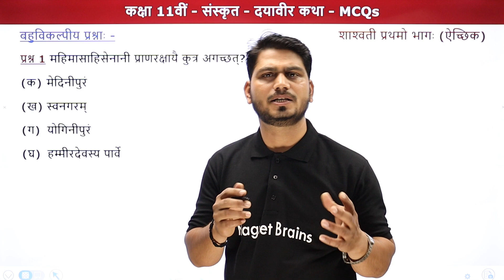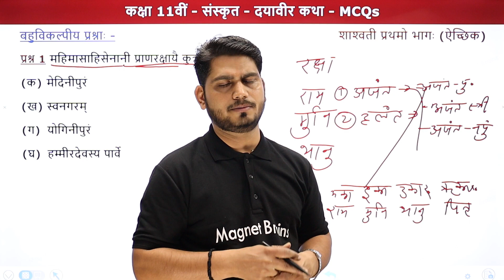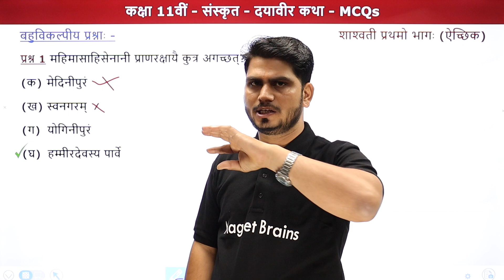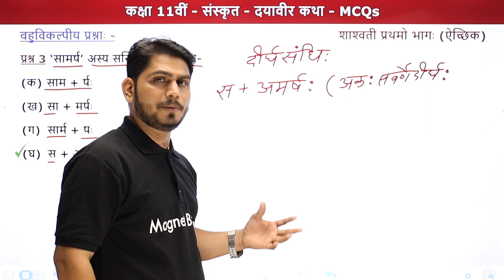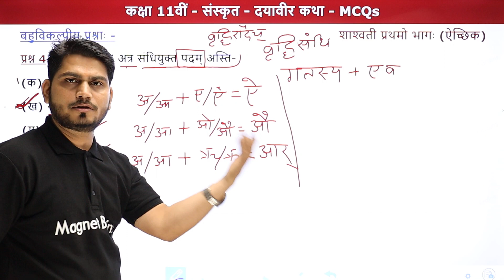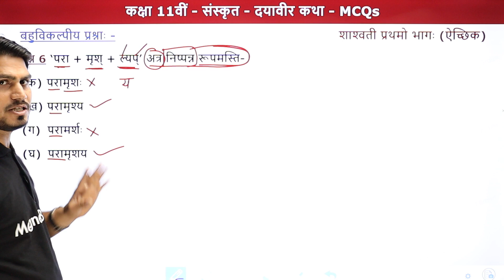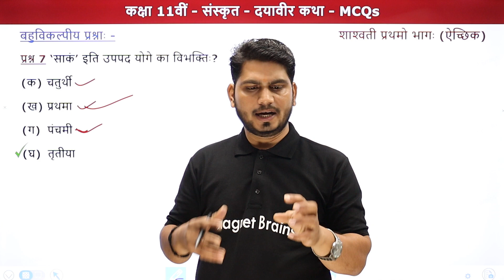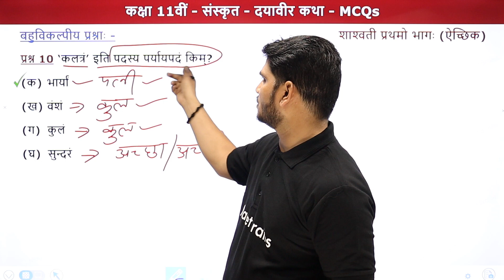Dayaaveer Katha (दयावीर कथा)- Multiple Choice Questions | Class 11 Sanskrit Chapter 8 | CBSE 2024-25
✔️ Class: 11th
✔️ Subject: Sanskrit
✔️ Chapter: Dayaaveer Katha (Chapter 8)
✔️ Topic Name: Dayaaveer Katha (दयावीर कथा) - Multiple Choice Questions
✔️ Topics Covered In This Video (By Pankaj Sir): This video covers the  Multiple Choice Questions of Chapter 8 Dayaaveer Katha, from the book Shashwati of Class 11 Sanskrit. Learn from Pankaj Tiwari Sir, our qualified educator, as he takes you through a detailed explanation of chapter 8 of the Book Shashwati. Tune into this insightful video and ace your next assessment with confidence!
00:00 इंट्रोडक्शन: बहु विकल्पीय प्रश्न /Introduction: Multiple Choice Questions
01:06 प्रश्न 1 - प्रश्न 5:  Multiple Choice Questions
          प्रश्न 1  - महिमासाहिसेनानी प्राणरक्षायै कुत्र अगच्छत् ?
39:02 प्रश्न 6 - प्रश्न 10: Multiple Choice Questions
          प्रश्न 6 - 'परा + मृश् + ल्यप्' अत्र निप्पन्न रूपमस्ति-
55:44 वेबसाइट अवलोकन / Website Overview

dayaaveer katha multiple choice questions
class 11 sanskrit dayaaveer katha mcqs
dayaaveer katha mcqs for class 11 cbse
sanskrit chapter 8 class 11 questions
cbse class 11 sanskrit mcqs chapter 8
dayaveer katha chapter key mcqs
class 11 sanskrit important mcqs
sanskrit class 11 cbse chapter 8 questions
chapter 8 sanskrit mcq questions
magnet brains class 11 sanskrit mcqs
dayaaveer katha class 11 cbse solutions